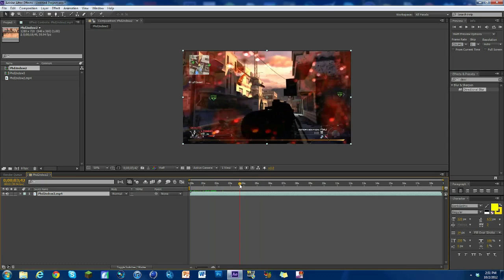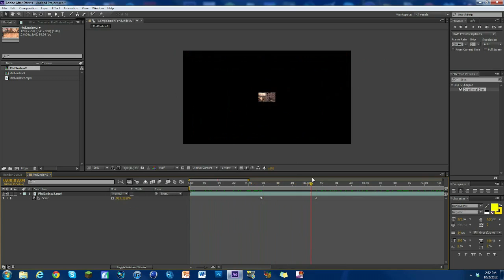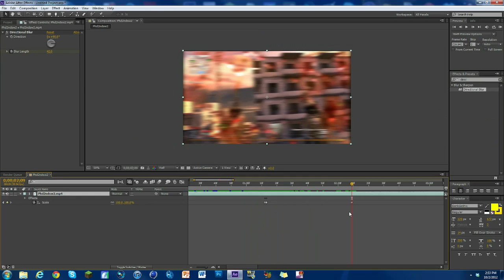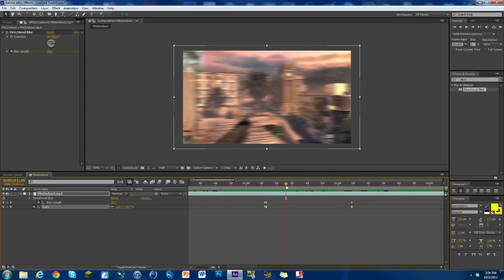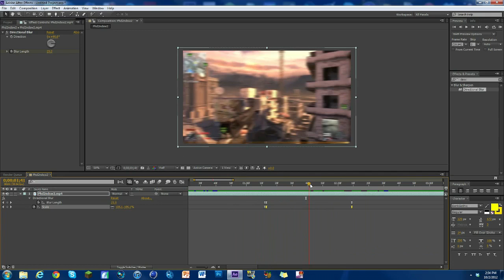Road to be an Editor - Sexy Screen Pumps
In this episode you will learn:

-How to be a beast editor
-How todo screen pumps in Adobe After Effects CS6
-How to make an over edit

 - Links and shizz -